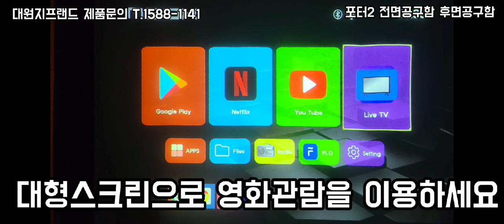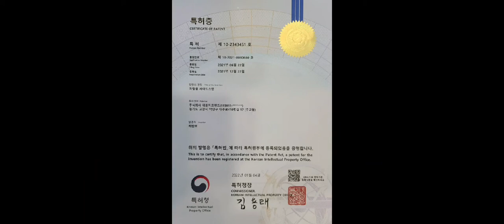대원지프랜드 포터2 전면공구함 + 후면공구함 본사매장 장착모습 22년04월20일 정 *일 고객님! 차량넘버 **** **33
대원지프랜드 포터2
전면공구함 + 후면공구함
본사매장 장착모습
22년04월20일
정 *일 고객님!

안녕하세요.

4세대 카니발KA4 랜드마스타 양문 독립계폐형 루프박스

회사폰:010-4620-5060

주소: 경기도 고양시 덕양구 대주로 410번길17(주교동)

■ 포터2 대륜 전면 하부공구함(大) 제품 보러가기 아래클릭!

■포터2후면공구함(小) 제품 보러가기 아래클릭!

■ 포터2 차량용품 전체 제품 보러가기 아래클릭!